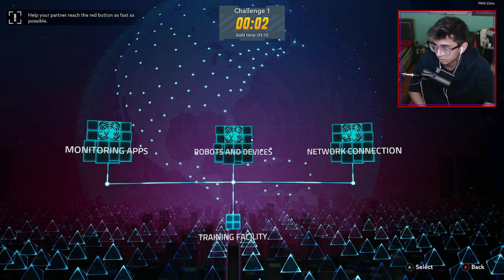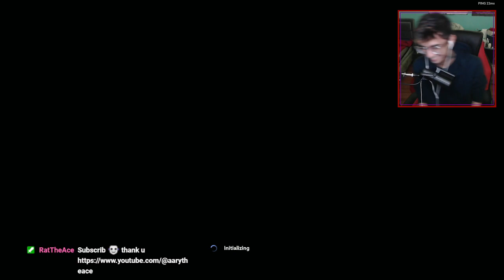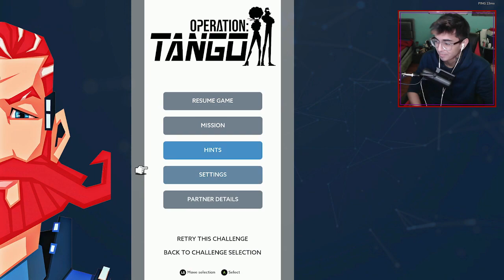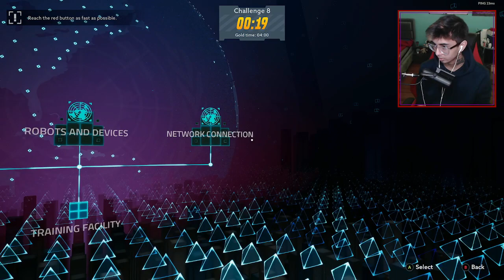Getting EVERY Gold Medal in Operation: Tango with Ely